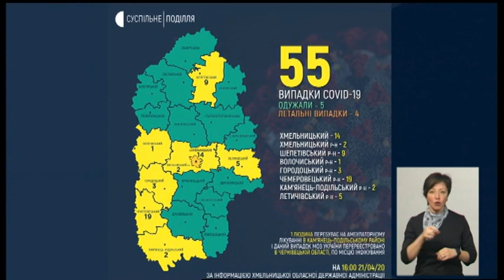21.04.2020. Новини. 19:00